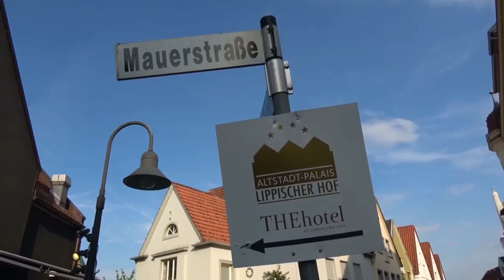Top Model of The World 2016 Trailer 1